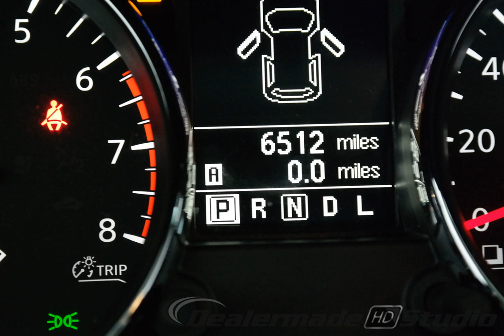2015 Black Amethyst Nissan Rogue Select 4D Sport Utility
Certified Used 2015 Black Amethyst Nissan Rogue Select 4D Sport Utility S Blk
NISSAN CERTIFIED PRE-OWNED, ONE OWNER, CLEAN CARFAX, and VERY LOW MILES. Convenience Package (Cruise Control, Rear Spoiler, Rear-View Camera, Roof Rails, and Visor Vanity Light), Nissan Certified, and Rear Bumper Protector. There isn't a nicer 2015 Nissan Rogue Select at this price than this low-mileage gem. Nissan Certified Pre-Owned means you not only get the reassurance of up to a 7yr/100,000 mile Warranty, but also a 167-point comprehensive inspection, 24/7 roadside assistance, trip-interruption services, and a complete CARFAX vehicle history report. Buying an used car can be a risky proposition, but with the protection of pre-owned certification, you won't be left out in the cold as soon as you drive off the lot.